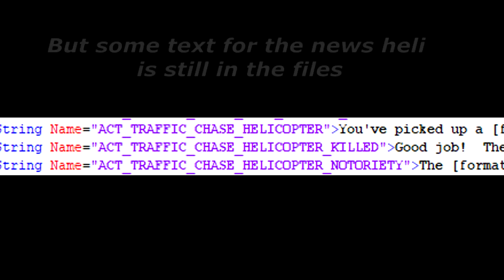Unused Drug Trafficking Complications | Saints Row 2 | Cut content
Modded cutscenes and mods also in playlists and all my other stuff.
No Easter eggs and secrets yet though.